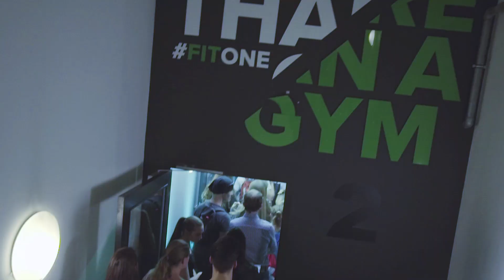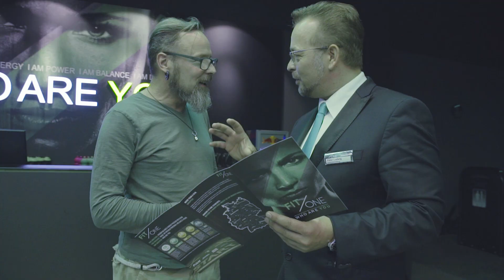FIT/ONE LEIPZIG - GRAND OPENING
Liebe FIT/ONE-Community!

Hier präsentieren wir Euch die Eröffnung unseres ersten FIT/ONE-Studios in Leipzig, welches wir am 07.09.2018 feierlich eröffnet haben.

Wir bedanken uns bei allen Helfern, Partnern und ganz besonders unserem Team für dieses großartige Event und wünschen allen neuen Mitgliedern künftig viel Spaß beim Trainieren.